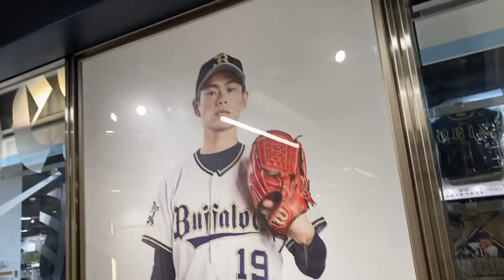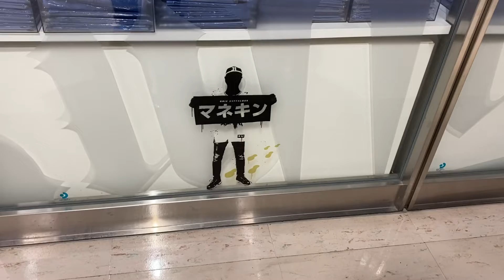日本シリーズ終了後の京セラドーム大阪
やはり足が向いてしまう！

ＡＡＡのコンサートが開催中でした。
なんかユニフォームみたいな人いると思ったらＡＡＡファンのユニフォームみたいですね！
すごい！